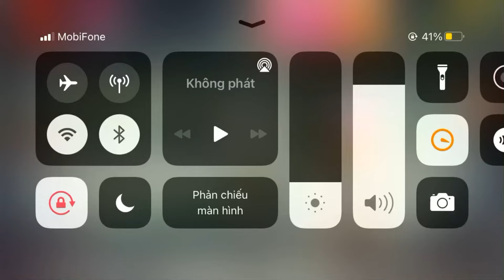The Skibidi Toilet vs The Buddy | Kick The Buddy